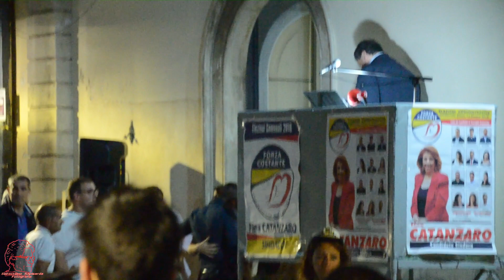PIEDIMONTE FORZA COSTANTE COMIZIO FINA CATANZARO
6-7 giugno 2018